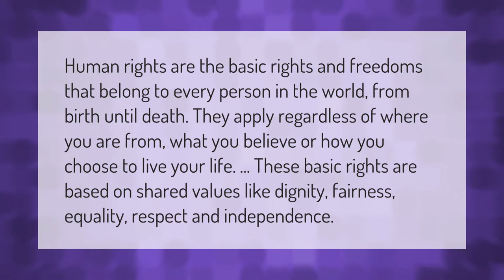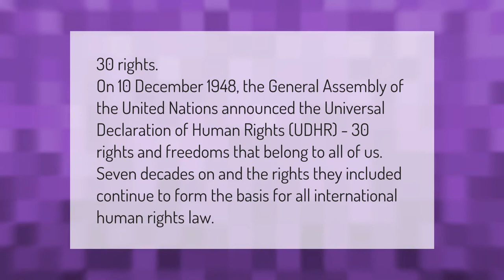What do you mean by human rights?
00:00 - What do you mean by human rights?
00:41 - How many human rights are there?
01:13 - What are the different types of human rights?

Laura S. Harris (2021, January 15.) What do you mean by human rights?
    AskAbout.video/articles/What-do-you-mean-by-human-rights-210656